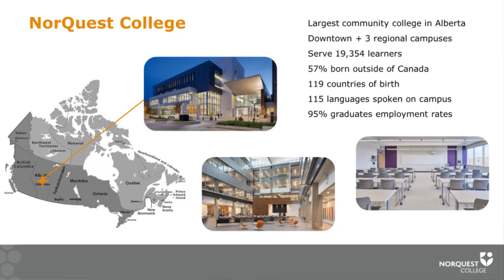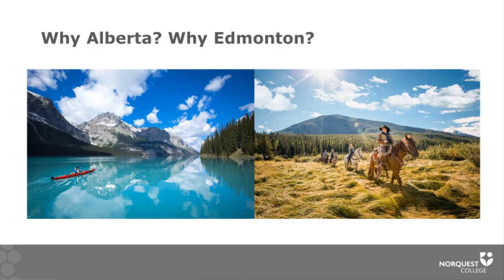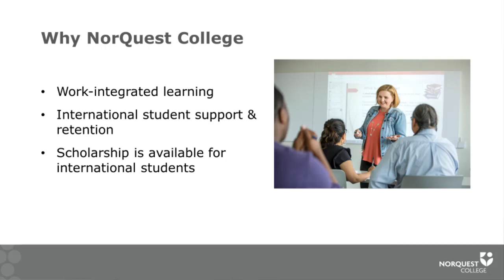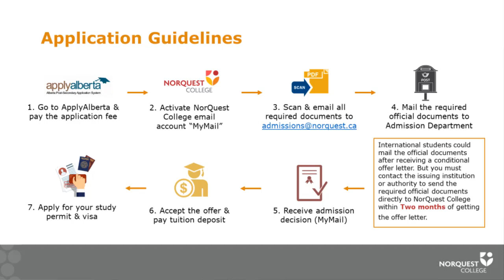Norquest College, Canada | Live today at 8pm(4th June) Stay tuned for more details.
Get advice from our experts at landmark immigration and get your visa approved with the help of our team.We are experienced team ready to serve you best located in Chandigarh,Ahmedabad,Kochi,Delhi,Mumbai. And also we are just a call away from you to get your visa approved.
If you have ever cherished a dream for abroad education than Landmark Immigration offers a one stop solution to all your queries.Landmark Immigration helps you to clear all your doubts regarding your VISA process and help you to fulfill your dream of studying abroad.
Landmark Immigration has a professional and certified team with international education immigration experts which make every possible efforts to provide students smooth and convenient process of relocation for higher education abroad.
For more updates and clear all your doubts please refer the links:

ad.